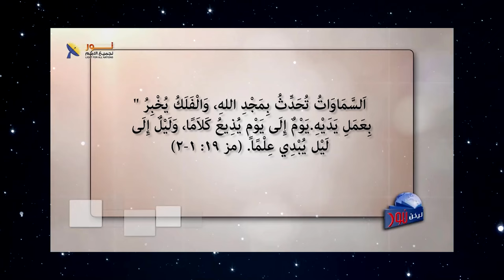04 الله خلق الكون بيسوع المسيح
📌أحد أهم الحقائق في الكتاب المقدس هي أن الله الخالق خلق كل شيء بيسوع المسيح.

💫الله هو الخالق، ولكن الحقيقة المعلنة في العهد القديم أو الجديد هى أن الله خلق كل شيء بيسوع المسيح، فالمسيح هو كلمة الله.

📖فِي الْبَدْءِ كَانَ الْكَلِمَةُ، وَالْكَلِمَةُ كَانَ عِنْدَ اللهِ، وَكَانَ الْكَلِمَةُ اللهَ. هذَا كَانَ فِي الْبَدْءِ عِنْدَ اللهِ.
كُلُّ شَيْءٍ بِهِ كَانَ، وَبِغَيْرِهِ لَمْ يَكُنْ شَيْءٌ مِمَّا كَانَ.
يوحنا1: 1-3

❓إذا كنت مهتمًا بمعرفة المزيد عن يسوع المسيح، تواصل معنا ونحن نرحب بكل اسئلتك

📌يمكنك التواصل معنا بصورة شخصية عن طريق رسائل الواتساب👇
WhatsApp الواتساب:    🆆🅷🅰🆃🆂🅰🅿🅿